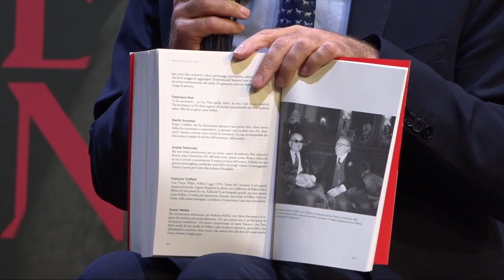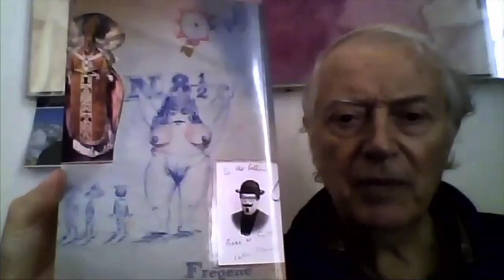France Odeon - Presentazione del libro Fellini 23 1/2 di Aldo Tassone